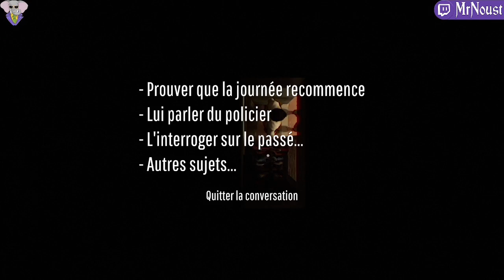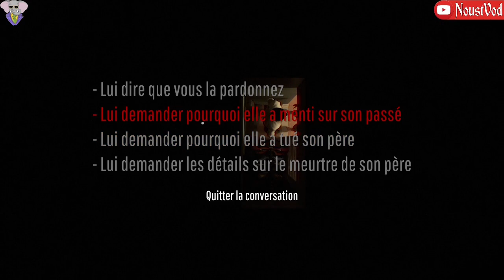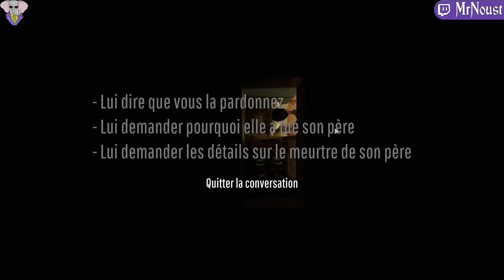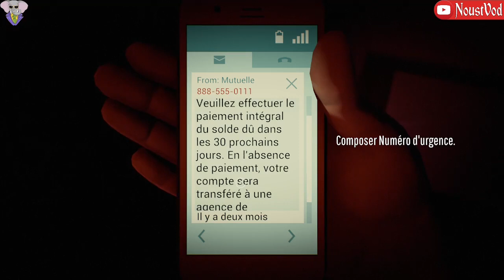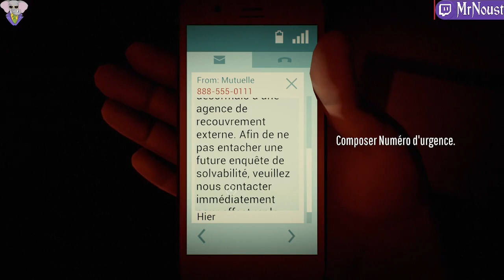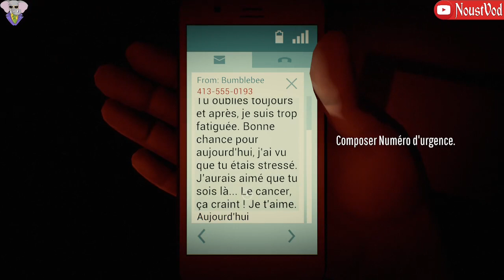Ça Va Planté Chérie. 12 Minutes, Episode 5, GamePlay [Fr].